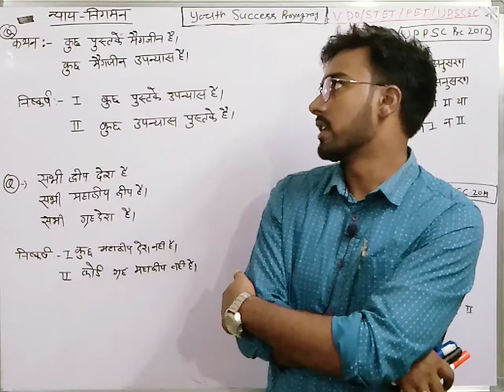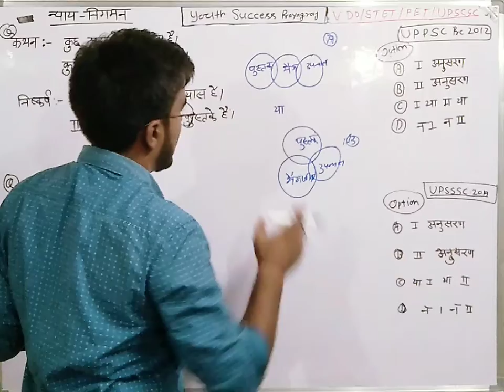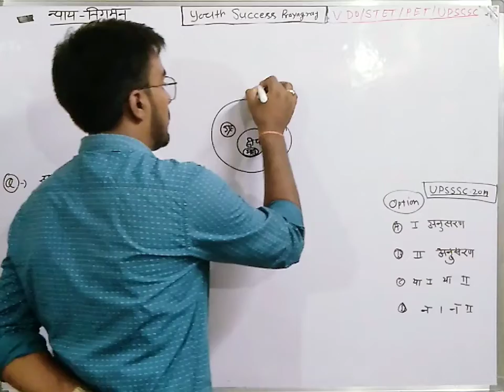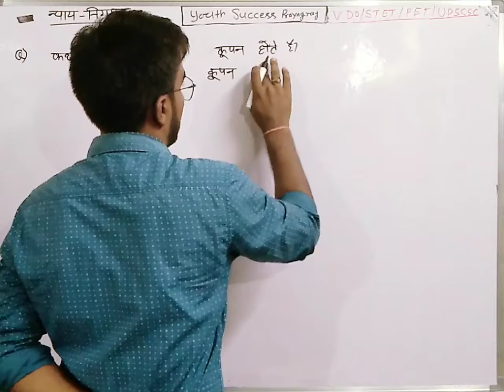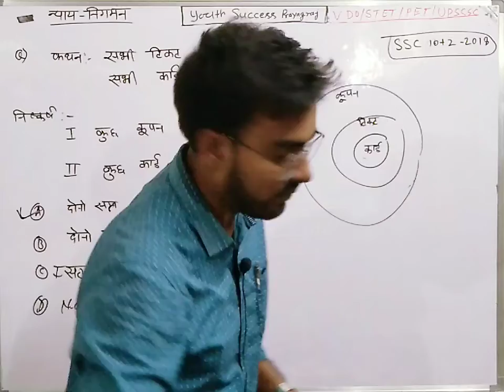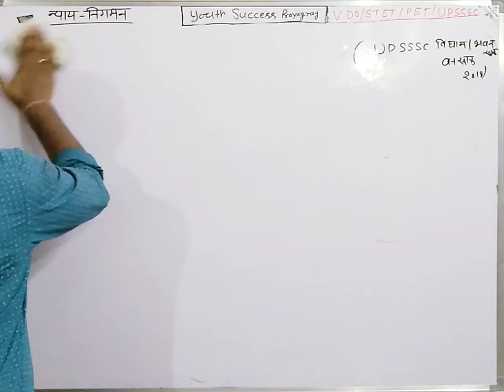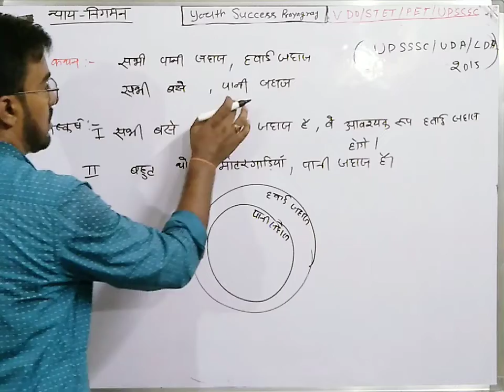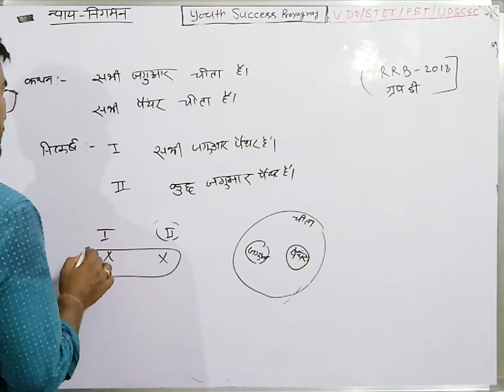reasoning || syllogism || Tricks in Hindi || न्याय-निगमन ||part-3 re-examVDO2018. pet.by..gupta.sir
reasoning || syllogism || Tricks in Hindi || ||part-3 re-examVDO2018. pet.by..gupta.sir#reexam railwaygroupd vdoreexam vdoexam vdo_2018_bharti_news pet2022 #